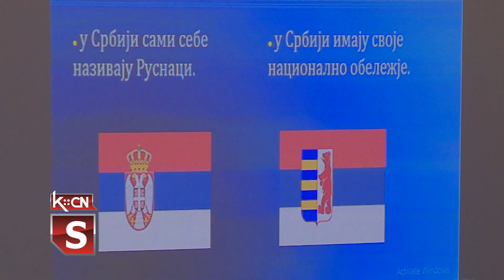Deca u KPD Đura Kiš u Šidu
Prema programu dečije nedelje u opštini Šid, učenici osnovne škole Sremski front posetili su Kulturno prosvetno društva Đura Kiš i upoznali se sa njihovim radom. Deca su učenici prvog razreda kod učuteljice Zore Potkrajac, a domaćin je bio grkokatolički sveštenik Vladimir Edelinski Mikolka.